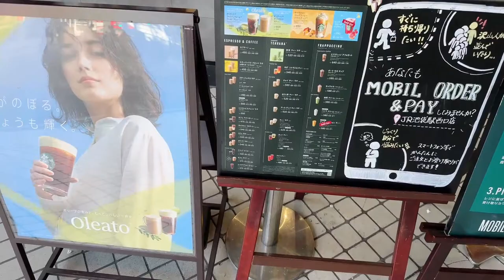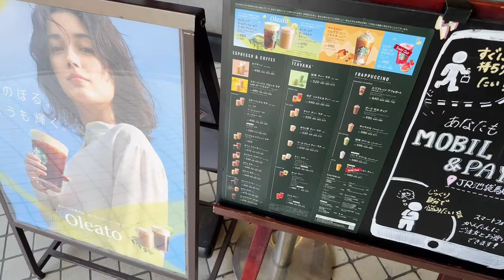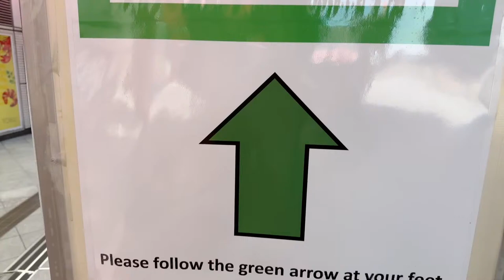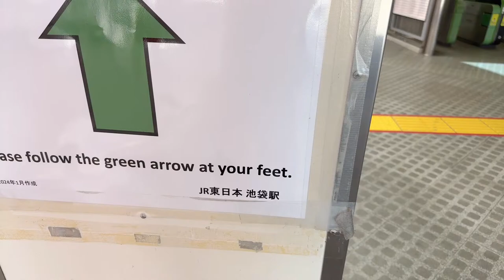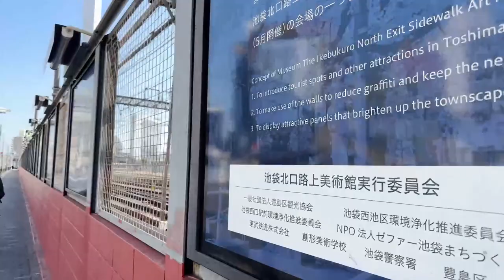ikebukuro TOKYO morning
walk and talk  in tokyo irl